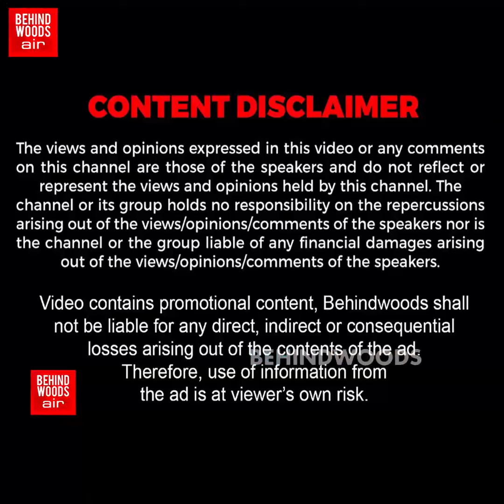'5000 தொண்டர்களுக்கு 500 அண்டாவில்!'. சுட சுடவென தயாராகும் பிரியாணி. அதிரவிடும் பா.ஜ.கவின் விருந்து!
5000 தொண்டர்களுக்கு 500  அண்டாவில்..!'
சுட சுடவென தயாராகும் பிரியாணி
அதிரவிடும் பா.ஜ.கவின் விருந்து!